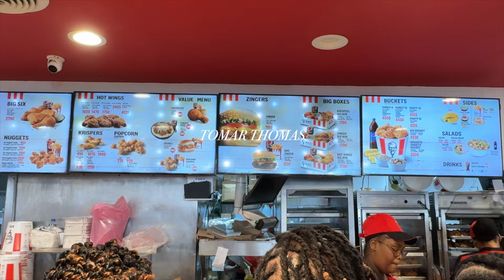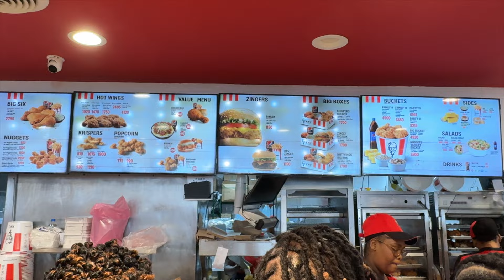JAMAICA VLOG: last day at the resort, quality time with family, getting braids | Tomar Thomas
‣ FAQ LINKS:
amazon storefront